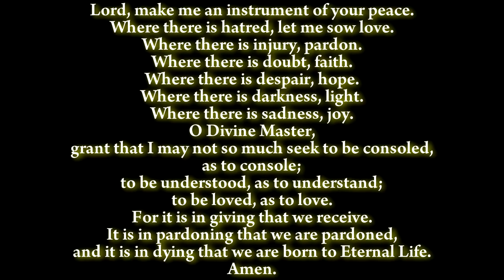Prayer of Saint Francis - by Bishop Dwenger High School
Prayer of Saint Francis
O Divine Master,
grant that I may not so much seek to be consoled,
as to console;
Amen.